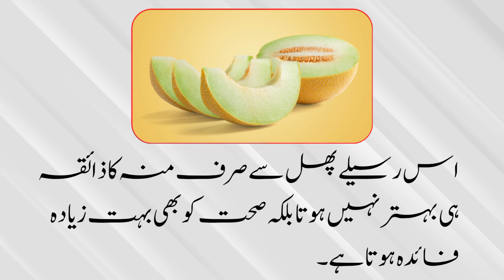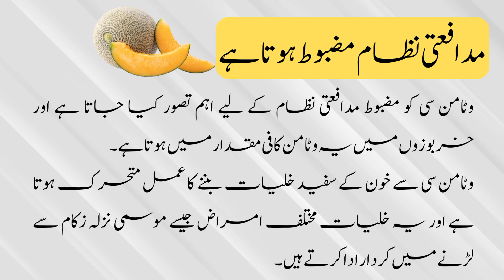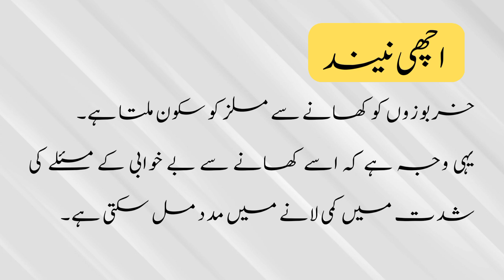What are the changes in the body by eating melons daily?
روزانہ خربوزے کھانے سے جسم میں کیا تبدیلیاں آتی ہیں؟
Melon benefits
Melon benefits in health
Kharbooza ke fawaid
Kharbooza khane k fayde
Kharbooza khane se kya hota hy.